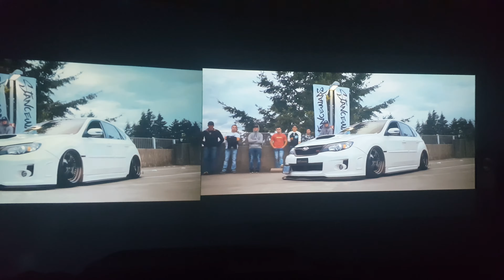Optoma Gt1080 SBS Epson 2040 @ 89"